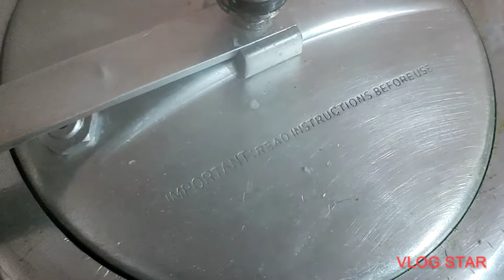20June2022 || Finale vlog'5